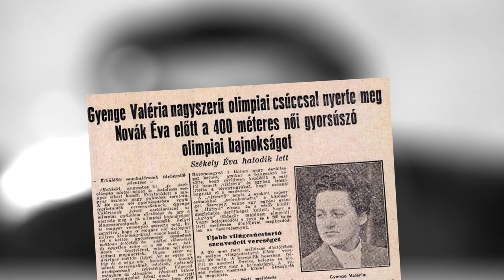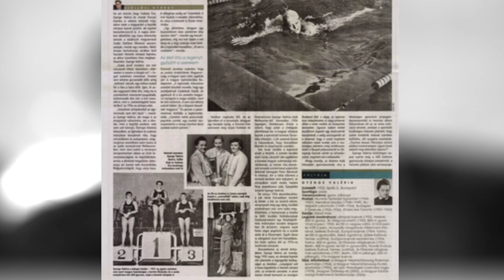Gyenge Valéria: Az én rekordomat már a kisgyerekek ússzák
1952-ben olimpiai bajnok lett 400 méter gyorson Gyenge Valéria, aki az 1956-os ötkarikás játékok után Kanadában telepedett le. Korábbi kiváló úszónk itthon járt és megcsodálta a BVSC-Zugló komplexumát is. Továbbá felelevenítette, hogy milyen volt az ő idejében a Szőnyi úton edzeni. Videós interjúnk első részében a sportpályafutásáról beszélgettünk vele!